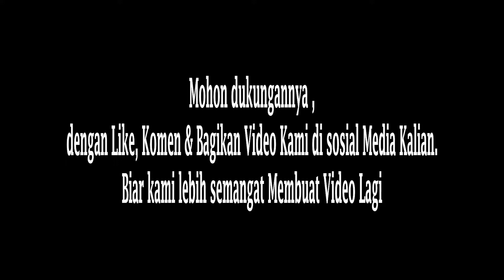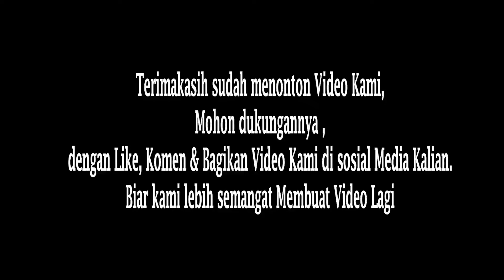Kisah Raja Torung & Si Bolot || Episode Kehilangan Ayam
Selamat datang di Gelaga torung, channel ini berisi kumpulan Film Komedi Daerah.